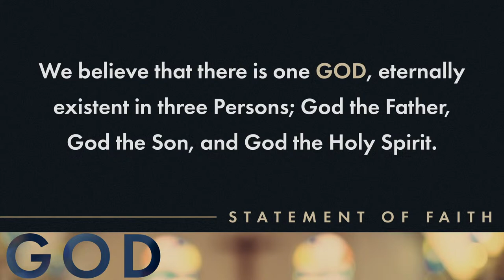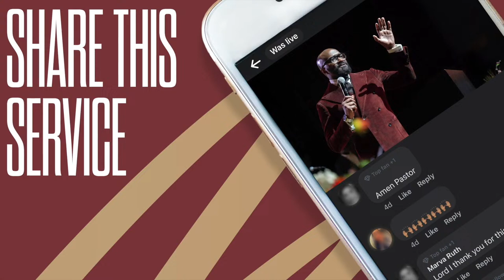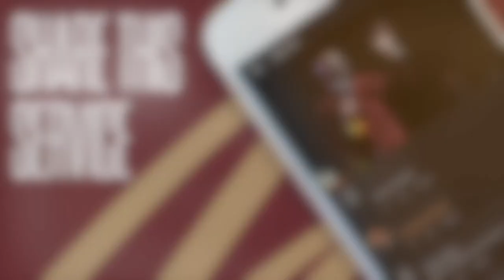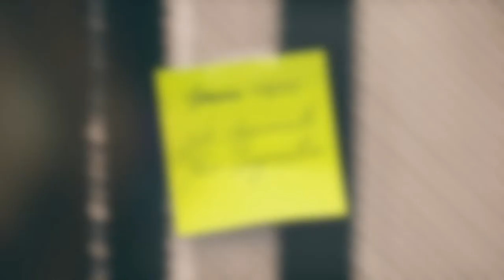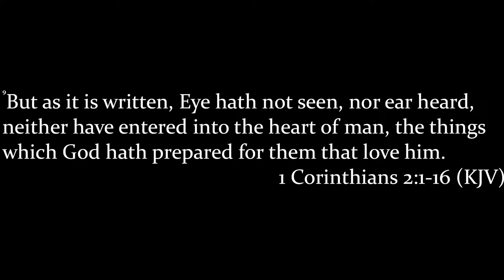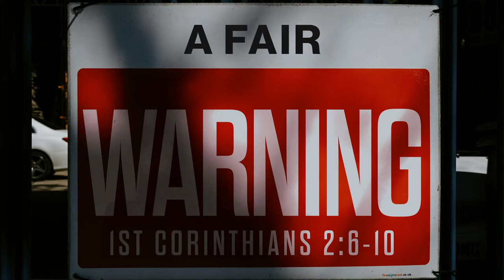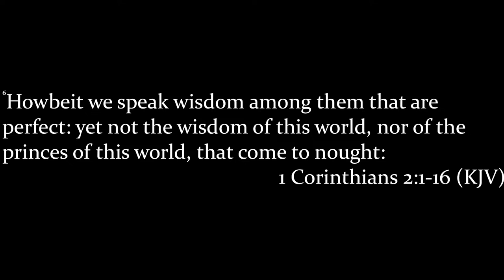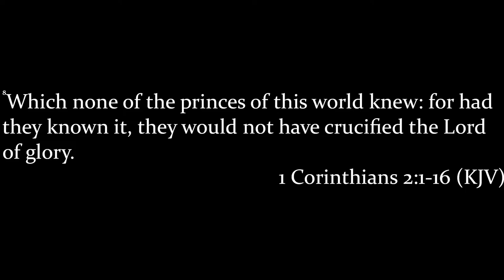Bright Star & St. James Easter Sunday Worship Service | 03/31/24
Kenwood Academy High School
5015 S. Blackstone Ave.